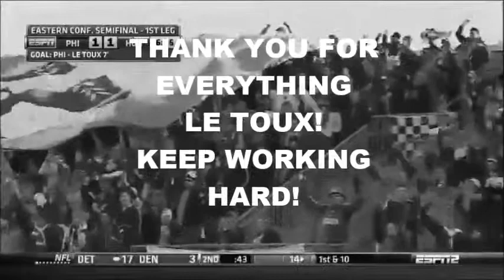Sebastien Le Toux- The Philly Legend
This is my first video and I hope you guys like it! This is all of Le Toux's goals for Philly! Show some support!